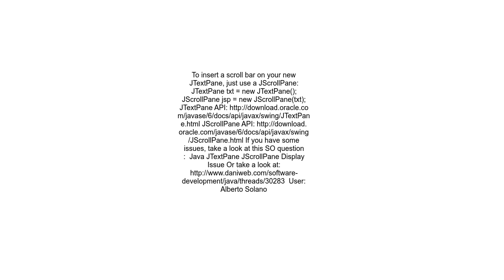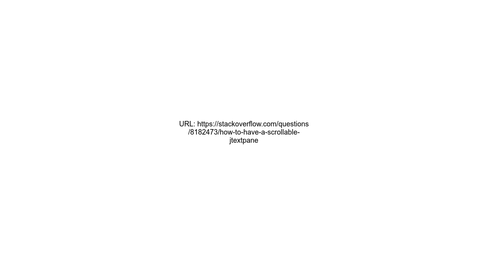How to have a Scrollable JTextPane